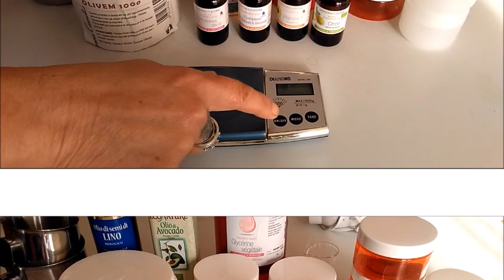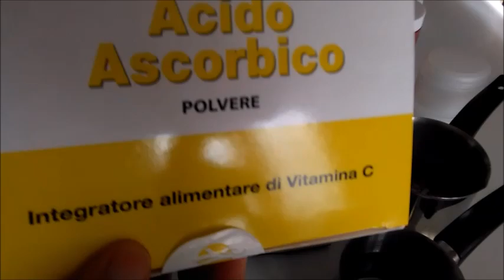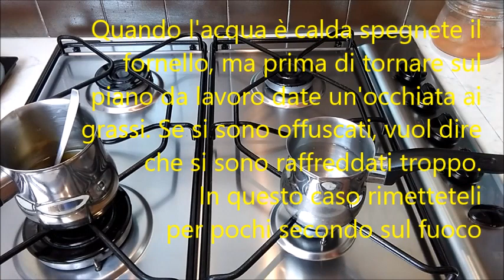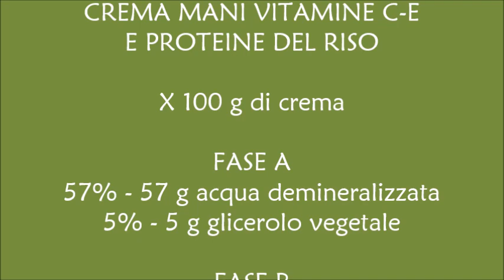Crema mani Vitamine C - E e proteine del riso - Al profumo di limone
Una crema nutriente, ma non grassa. Si assorbe bene senza lasciare le mani unte.
La vit. C che contiene è anche un ottimo schiarente per le imperfezioni cromatiche della pelle.